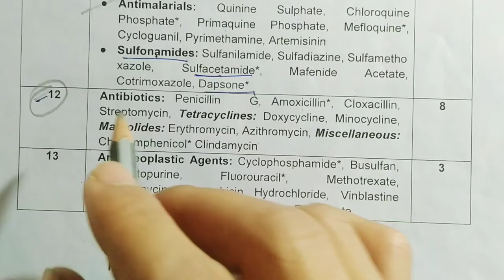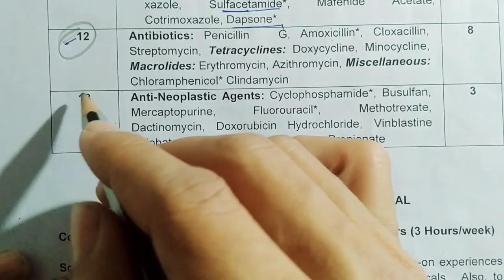Antibiotics || Definition || Classification || Example || Cha-12 || Pharmaceutical chemistry D Pharm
Chapter -- 12

Antibiotics

Drug acting on central nervous system

👉 Anaesthetic

Definition
classification
example

Antimalarial agent
link 👇👇

Antitubercular agent

Urinary tract Antiinfective agent
video lacture link 👇

Antifungal agents
video lacture link 👇👇

Hypoglycemic Agent
video lacture link 👇

Diuretic drug
video lacture link 👇

Anti-anginal drug
video lacture link 👇

Anti-arrhythmic agent
video lacture
link 👇

Adrenergic antagonist
video link 👇👇

Drug acting on CNS
link 👇